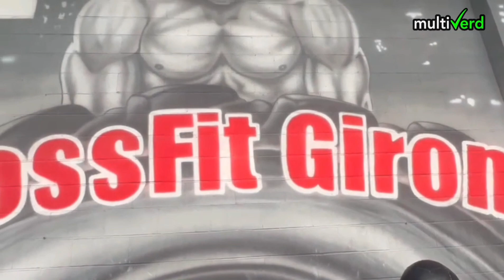CROSSFIT GIRONA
Renovamos el carril del carro. Con el modelo GYM SPORT podrán sacarle el mejor rendimiento al esfuerzo. En Multiverd disponemos de los materiales de última generación para tu Crossfit.

GYM SPORT es un césped artificial de última generación perfecto para gimnasios por su alta densidad y fuertes fibras de polietileno que permiten la práctica de deportes de alta intensidad en un gimnasio. Está disponible en varios colores para usar en diferentes prácticas deportivas y para marcar diferentes zonas de entrenamiento. Este producto tiene 16 mm de alto, tejido por el sistema de tufting en línea con un calibre de 3/16 pulgadas entre líneas de puntada, 81,900 puntadas por metro cuadrado y un peso total de 2,700 g/m². Los rollos de césped se instalan sobre una base resistente y uniforme, y las juntas se pegan con un adhesivo de poliuretano bicomponente. No necesita relleno. Permite múltiples marcajes y líneas en un mismo material en blanco, rojo, azul o negro con diferentes anchos para cubrir las necesidades de las diferentes prácticas deportivas.

Gimnasio o centro de fitness

Forging Elite Fitness
🏋🏻 Everyone is welcome, also drop-ins!
🤸🏼‍♀️ Come and train with us